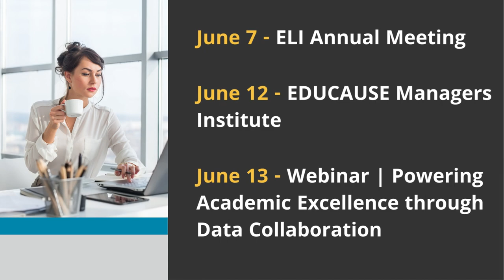June Upcoming Events Video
Check out the great webinars, learning labs, demo days, and more happening at EDUCAUSE this month!